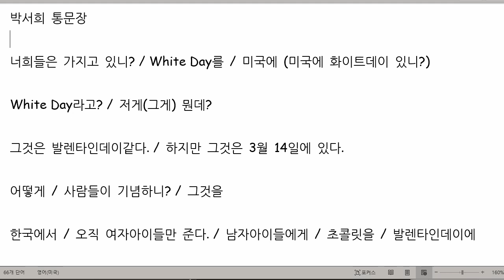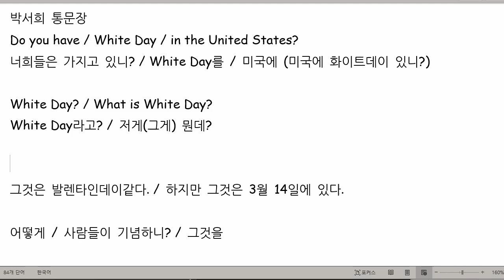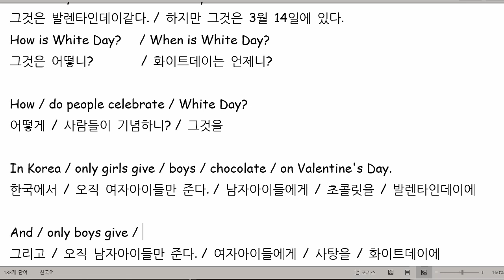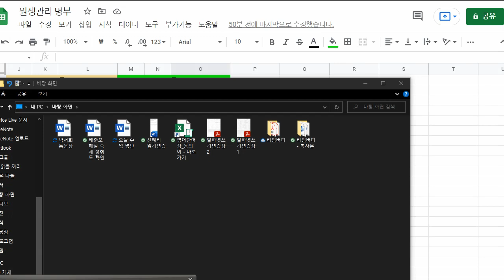박서희 2021 07 08 성취도 90